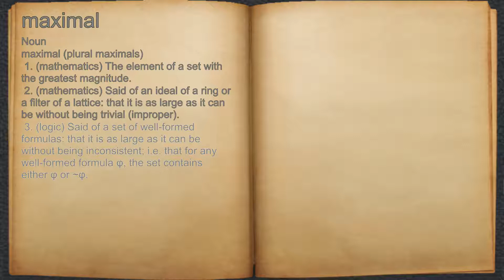What does maximal mean?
A spoken definition of maximal.

Intro Sound:
Typewriter - Tamskp